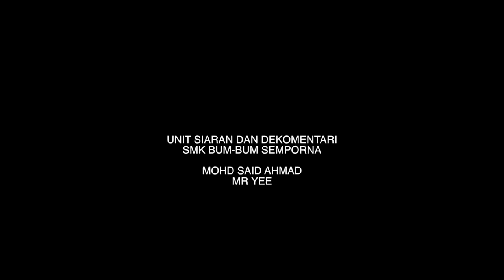MSSDS SEMPORNA 2018 HARI KEDUA